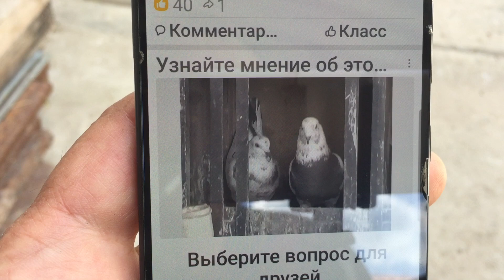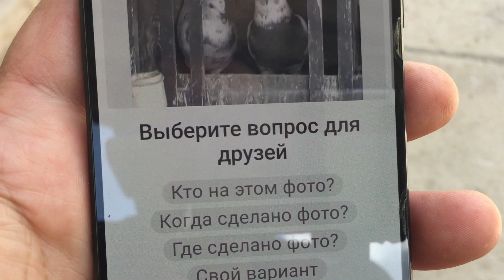Pigeons.Верить нужно глазам а не ушам.